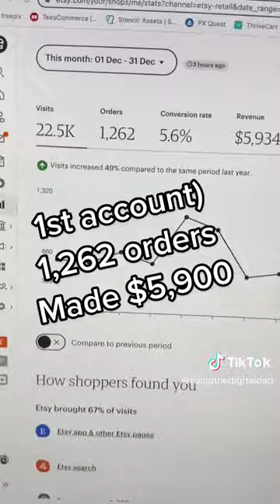Wondering if selling digital Products on Etsy ls worth it?